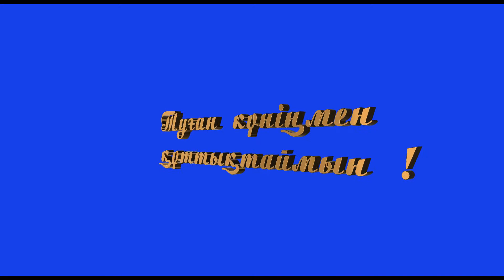Футаж Анимированный текст Туған күніңмен ! С днём рождения ! на хромакее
Футаж Туған күніңмен құттықтаймын С Днем рождения титры золото хромакей.
3 Футажа  для видеомонтажа !